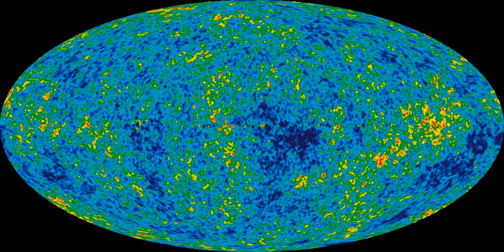Mathematical universe hypothesis | Wikipedia audio article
00:00:17 1 Description
00:02:27 2 Reception
00:03:01 3 Criticisms and responses
00:03:12 3.1 Definition of the ensemble
00:04:48 3.2 Consistency with Gödel's theorem
00:07:18 3.3 Observability
00:08:41 3.4 Plausibility of radical Platonism
00:12:11 3.5 Coexistence of all mathematical structures
00:13:26 3.6 Consistency with our "simple universe"
00:14:34 3.7 Occam's razor
00:15:04 4 Major books

- Socrates

SUMMARY
In physics and cosmology, the mathematical universe hypothesis (MUH), also known as the ultimate ensemble theory, is a speculative "theory of everything" (TOE) proposed by cosmologist Max Tegmark.